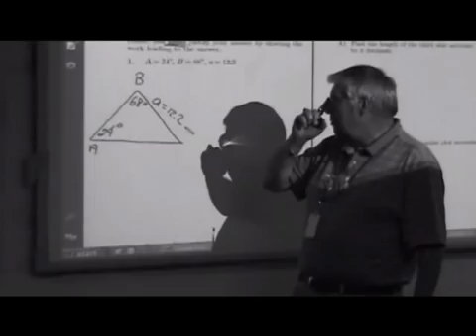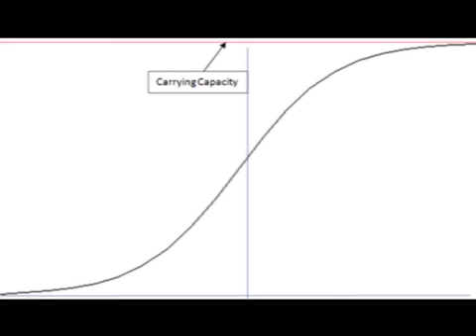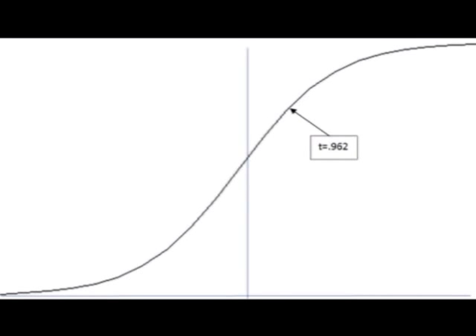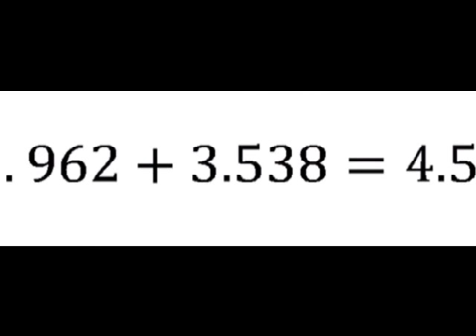Calculus Murder Mystery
Mr. Mueller is mysteriously murdered during the heat of AP exam season. It seems the students have broken under the pressure and even the most diligent pupils become suspects. Luckily, the mystery is solved with the help of calculus.